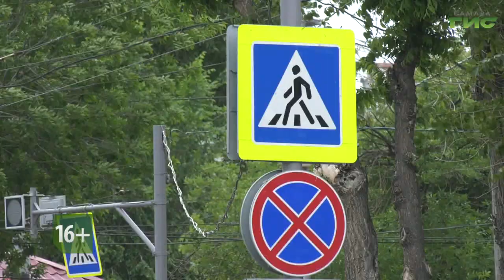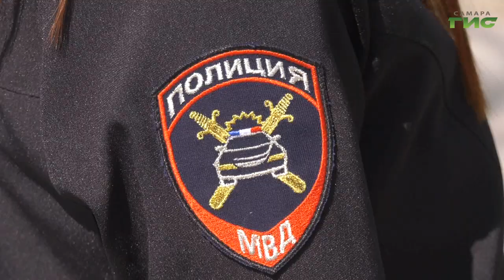Профилактический рейд "Пешеходный переход" / Специальный репортаж от 22.05.2023